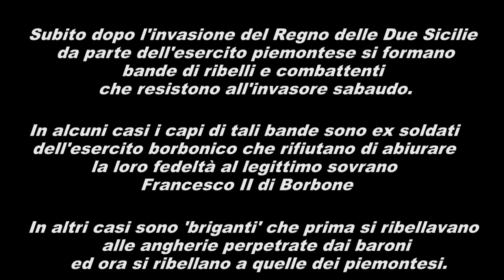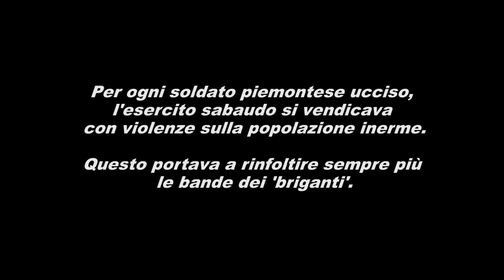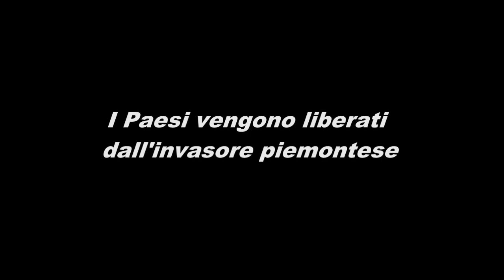I Briganti Italiani (Film con Vittorio Gassman - REGNO DELLE DUE SICILIE)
FILM INTROVABILE

Scene dal film di Mario Camerini con Vittorio Gassman, Rosanna Schiaffino, Ernest Borgnine, Philippe Leroy, Carlo Taranto, Carlo Giuffrè.